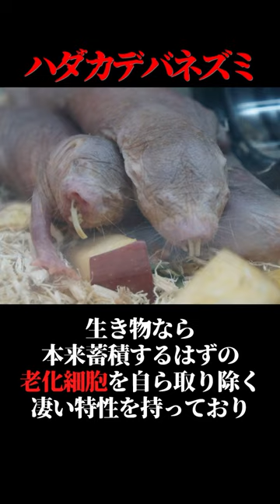ギャップ萌え…キモい見た目でも実はスゴイ生物3選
見た目がアレでも中身はスゴイ…

◎◎お仕事などのご連絡はこちらからお願いいたします！◎◎

▼▼金曜・土曜・（日曜）19時投稿中▼▼

当チャンネルは生き物好きな一般人が個人で製作しているだけなので、
何か改善点や問題等ありましたら教えて頂けると幸いです。